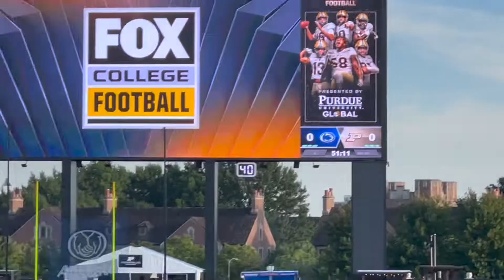Crazy opening night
In week one of the college football season Penn State matched up with Purdue in West Lafayette. Growing up as a Penn State fan this was my first game ever with family on my mom’s side who are Purdue alums. It was a crazy game going down to the wire ending up with a Penn State win 35-31.